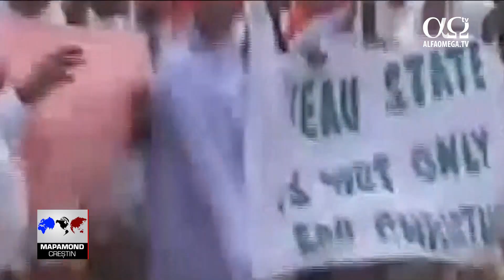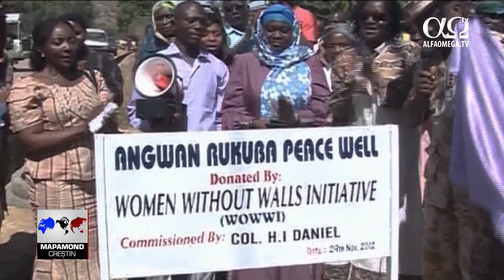NIGERIA: Musulmani și creștini își unesc eforturile din dorința de a trăi în pace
Un grup de islamiști radicali au incendiat casa familiei lui Esther. Kadijah este o musulmană care a trecut printr-o experiență similară, de data aceasta din cauza unor creștini. Experiența lor asemănătoare le-a apropiat și au decis să lupte pentru pacea țării.

Reporter: Esther Ibanga este pastor la o biserică din Nigeria. Își aduce aminte de anul 2010, când un grup de militanți islamiști au incendiat casa mamei ei.

Esther Ibanga: M-a durut foarte tare deoarece toate amintirile copilăriei mele au ars în acel incendiu.

Reporter: În același an, la mai puțin de șase kilometri, în Dogo Nahawa, mai bine de 500 de femei și copii au fost măcelăriți de militanți islamiști.

Esther Ibanga, pastor din Nigeria: Lidere creștine din oraș au început să vină la mine și m-au întrebat: „Pastor Esther, ce este de făcut? Situația este insuportabilă.”

Reporter: Esther spune că și-a șters lacrimile și a organizat un protest. Mii de femei au mărșăluit și au cerut guvernului să pună capăt corupției și violenței. La scurt timp după aceea, femeile dintr-un sat musulman din apropiere au organizat propriul marș în memoria femeilor și a copiilor uciși într-un atac executat de militanți creștini.

Esther Ibanga: Am decis să vorbesc femeilor musulmane. Astfel, le-am spus: „Eu nu sunt dușmanul vostru, iar voi nu sunteți dușmanii mei.”

Reporter: Ea a apelat la Kadijah Hawaja, un lider al comunității musulmane să o ajute cu o soluție, însă Esther nu a reușit să predea Domnului supărarea și amărăciunea ei.

Esther Ibanga: I-am spus Domnului că nu o fac. Nu voi ierta. A fost o experiență prea dureroasă. Nu am vrut să am nicio legătură cu vreun musulman.

Reporter: Apoi a auzit povestea lui Kadijah.

Esther Ibanga: Casa ei a fost incendiată de tineri creștini. Când i-am auzit mărturia, am știut că ea înțelege ce am simțit eu, iar eu am știut ce a simțit ea. Am înțeles că trebuie să ne unim forțele și să îi ajutăm pe acești copii. Asta m-a vindecat și am reușit să iert cu adevărat.

Reporter: Ele au fondat Women Without Walls Initiative pentru a ajuta musulmanii și creștinii să își rezolve problemele și pentru a aduce pace în Nigeria. Ele sunt de părere că femeile sunt agenți naturali care aduc schimbări sociale și naționale, deoarece ele știu că vor putea schimba Nigeria doar dacă vor ajunge la copii.

Esther Ibanga: Școala pentru mame ajută femeile să fie asemenea unei plase de siguranță în prima linie pentru familie și comunitate. Le instruim timp de 10 săptămâni și le ajutăm cum să recunoască semnele radicalizării la copiii lor.

Reporter: Ele oferă burse tinerilor din medii de risc pentru a-i ajuta să termine școala, susțin copiii cu dizabilități și ajută comunitățile să dialogheze. Esther spune că mesajul lor de pace nu a fost mereu bine-venit.

Esther Ibanga: Ele au spus: „Nu avem apă potabilă în această comunitate și tu ne vorbești de pace? Ce fel de pace?” Le-am întrebat dacă vor sta de vorbă cu noi când vor avea apă potabilă și au spus da.

Reporter: Women Without Walls Initiative a convins o firmă de inginerie ca să foreze ceea ce ele numesc Puțul Păcii, o sursă de apă potabilă împărțită de creștini și de musulmani. Prin această inițiativă și prin altele, Esther vede multe vieți schimbate.

Esther Ibanga: Un băiat musulman m-a chemat mamă. Un băiat musulman a ascultat înregistrarea mea și a citat din predica mea. El a spus că înțelege ce îi spune pastorul. El a vrut să Îl vadă pe Isus, să Îl audă pe Isus prin mine și astfel cred că Dumnezeu este slăvit.

Reporter: Esther a fost criticată de creștini deoarece a colaborat cu comunitatea musulmană, dar nu se dă bătută. Ea spune că miza este prea mare și unicul mod de a aduce pace este prin mesajul de speranță și dragoste a lui Dumnezeu prin Isus Hristos.

Esther Ibanga: El a murit pentru păcatele întregii lumi. Nu a murit doar pentru creștini. El a murit și pentru acei musulmani. El a murit pentru acei necredincioși. Dumnezeu este pregătit să transforme vieți dacă Îl lăsăm să ne folosească drept vase.
Știre difuzată în cadrul emisiunii „Mapamond creștin” 804 - decembrie 2019. Fii la curent cu ultimele știri creștine